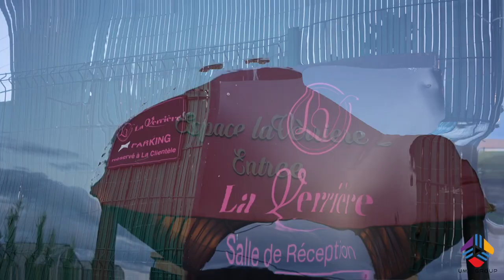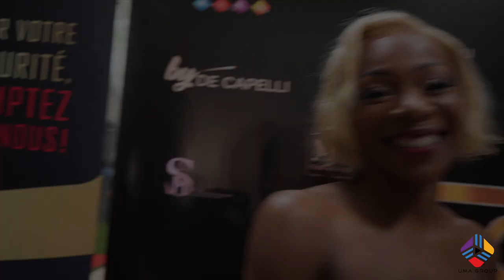JAHI Fashion Show 2022 - 1ère édition du défilé de mode consacré aux créateurs Africains (Partie 1)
Remerciements : Exaucée MAKUIZA - GFG Models Agency - Joe MABIDI - ASCELI - Jamiroquai LUZOLO - Olivia VANGU - Émeline BRIZE - Gaoussou SAMAKE - Gloire GRACE - OYA Création - Maison Emrose - Madassa Dianka - Création Kabibi - nkco.paris - Yvon Doucoure - BGN Style - jn.dmz - Agence Les Prestigieuses - B&G Security